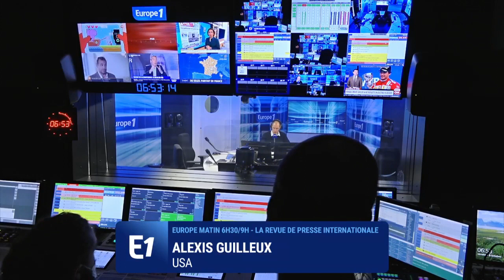Les États-Unis, la Tanzanie et la Chine font la Une de la presse internationale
Chaque jour, les correspondants d’Europe 1 font le tour de l’actualité internationale.